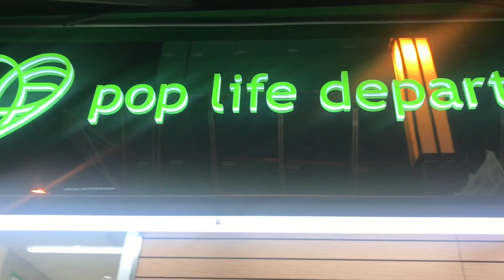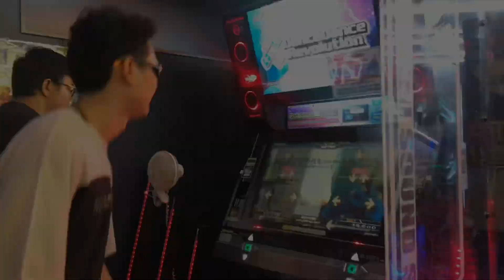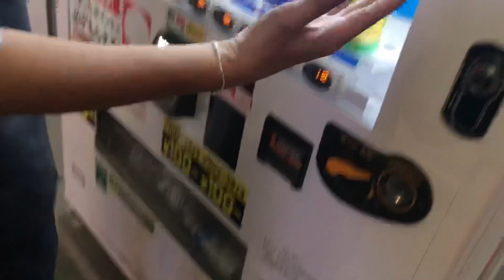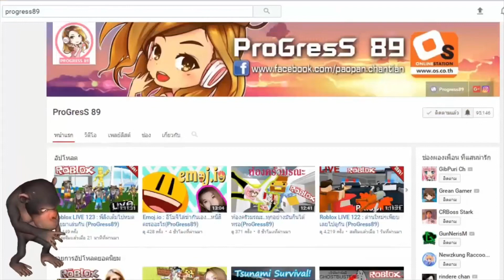ARCADE CLAW MACHINES IN Akihabara (Tokyo)